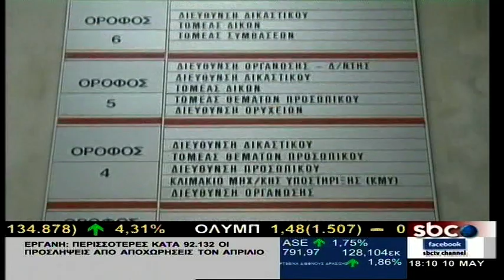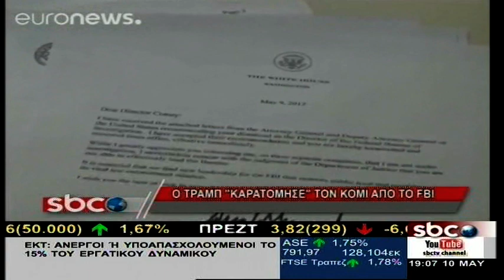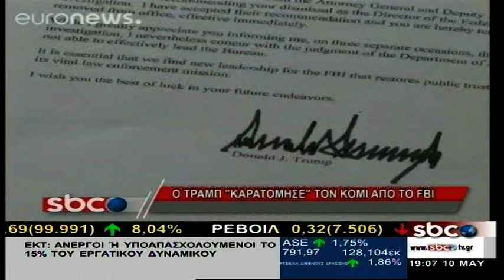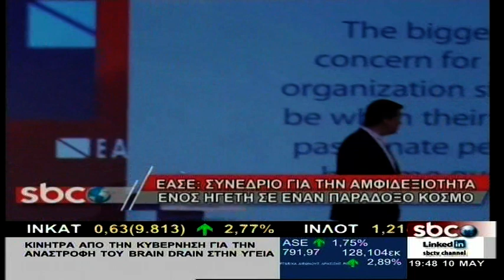Πολιτικοί & Οικονομία - 10/5/2017 | Μ. Σμιλίδου & Γ. Κορωναίος | SBC TV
Στο στούντιο του SBC o βουλευτής του ΣΥΡΙΖΑ, Γιάννης Θεοφύλακτος και ο βουλευτής της Δημοκρατικής Συμπαράταξης Θεόδωρος Παπαθεοδώρου.